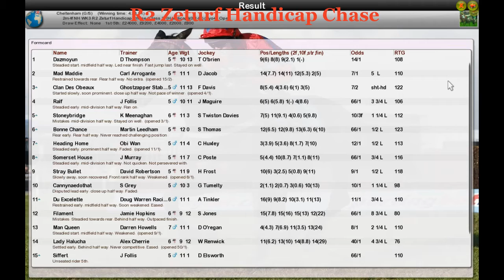NH WK3 R2 Zeturf Handicap Chase